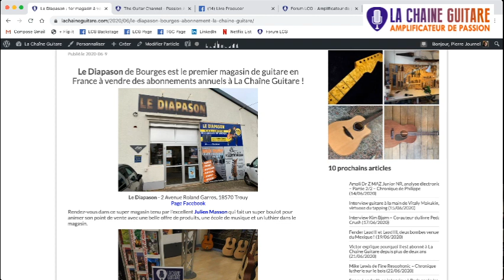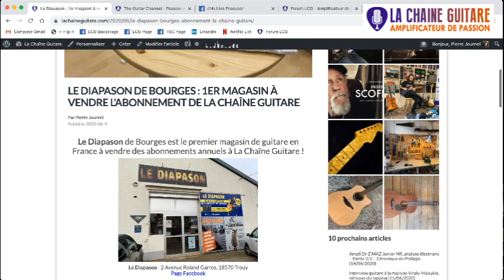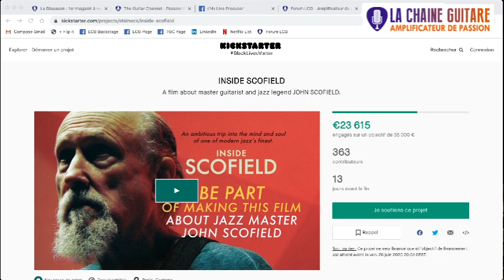Neal Black, ES-339, Ultimate Cab, Super Strat, Scofield, Captor X - Replay Live 12/06/20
Démo en direct d'une Epiphone ES-339 en Pelham Blue sur un simulateur de baffle Ultimate Cab LNA branché sur un Marshall 6101. Interviews Neal Black, Jörg Steinbeck au sujet du documentaire Inside Scofield, chronique Super Strat avec Stéphane Boget, rubrique matos Captor X contre OX Box.

Envie de regarder plus de vidéos guitare ? Bénéficiez de 30 jours gratuits sur La Chaîne Guitare :